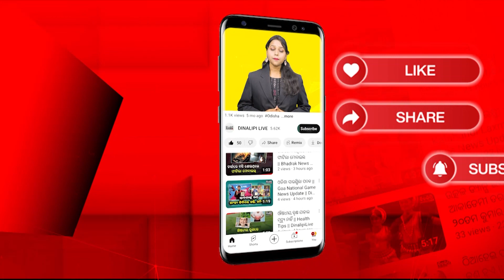ହଣ୍ଟେଡ୍ ଗାଁ || Special Story || DinalipiLive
is the official YouTube channel of Odia daily newspaper Dinalipi which was first published in 1981. Being a fair & unbiased newspaper, Dinalipi's new digital wing DinalipiLive will provide much-needed fact-based information to news consumers of Odisha.